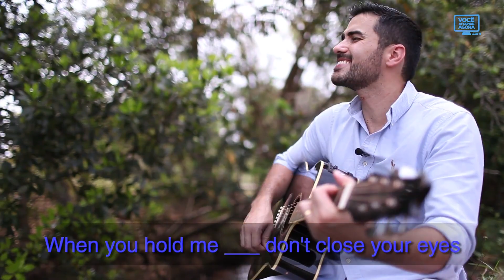Aprender inglês com música #74- Don't close your eyes, Alan Jackson to Forever VIP Silas Renan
Aula do curso de ingles e liderança voce aprende agora songs to practice your English (músicas para praticar o seu inglês). Today, a special song to our Forever VIP Silas Renan (hoje, uma música especial para nosso Forever VIP Silas Renan). Alan Jackson. Don't close your eyes (não feche os seus olhos). I know you loved him a long time ___ (eu sei que você o amou um bom tempo ___). Even now in my arms you ___ want him I know (até agora nos meus braços você ___ querer ele eu sei). But ___ this time let your memories die (mas ___ essa vez deixe suas memórias morrerem). When you hold me ___ don't close your eyes (quando você me segurar ___ não feche seus olhos). Don't close ___ eyes let it be me (não feche ___ olhos deixe ser eu). Don't pretend it's him in some ___ (não finja que é ele em alguma ___). Darling just once let yesterday go (querida somente uma vez deixe ontem ir). You'll find more love than you've ever ___ (você vai encontrar mais amor do que você já ___). Just ___ me tight when you love me tonight (somente ___ apertado quando você me amar essa noite). And don't close your ___ (e não feche seus ___). Don't close your eyes let it be me (não feche seus olhos deixe ser eu). Don't pretend it's him in ___ fantasy (não finja que é ele em ___ fantasia). Darling just once ___ yesterday go (querida somente uma vez ___ ontem ir). You'll find more love than you've ever known (você vai encontrar mais amor do que você já conheceu). Just hold me ___ when you love me tonight (somente me segure ___ quando você me amar essa noite). And don't ___ your eyes (e não ___ seus olhos). Silas Renan. This was to you (essa foi para você). If you are Forever VIP send the name and author of the song you want us to play (se você é Forever VIP envie o nome e autor da música que você quer que a gente toque). See you next class!